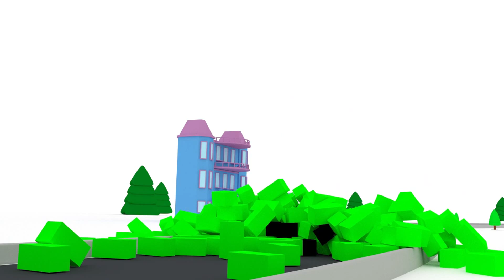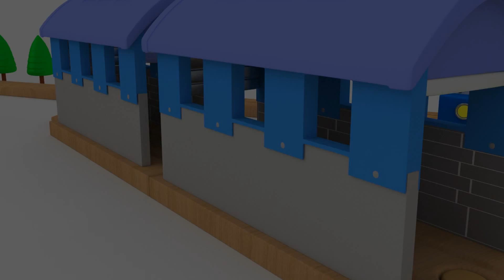Lerne Zahlen, Lerne Formen und Lerne Farben mit der fantastisch Ethan und DIno !!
Dino ist ein neugieriger kleiner Dinosaurier, der immer ganz wild darauf ist neue Sachen zu lernen. Er liebt es, mit Spielzeug zu spielen, Autos und Zügen, liebt es, die Welt durch seine Abenteuer zu entdecken. Wie jedes Baby lernt Dino mit viel Enthusiasmus Formen, Farben, Zahlen und Buchstaben. Lerne mit Dino!

Ethan ist ein kleiner aber sehr umtriebiger Kipplaster. Immer schlittert er in neue Abenteuer und er versucht durch die Spiele die er spielt so viel wie möglich zu lernen. Auf seinen Abenteuern lerne Ethan Formen, Farben und Zahlen. Komm und lerne mit Ethan und hab dabei eine Menge Spaß!